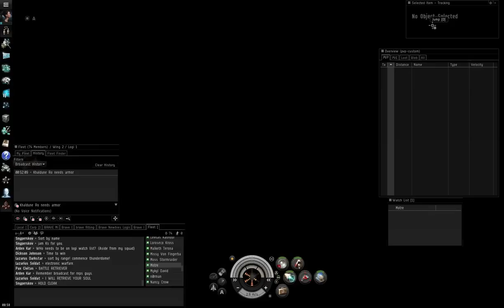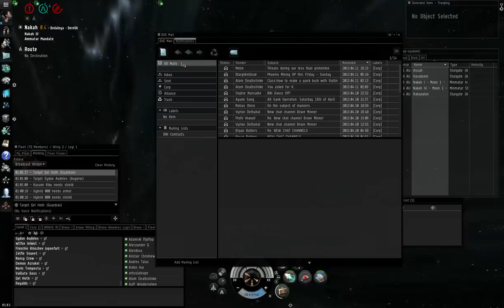A Temporary Alliance Against Sev3rance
Temporary alliance with Insidious Empire against Sev3rance, main hostility occurred in Nakah. (if i got any info wrong please message me)

I started getting a bit confused towards the end, i didn't follow in warp through that gate though i thought i did and arrived late to the last bit. It was a lot of fun, even moreso because i didn't go boom.